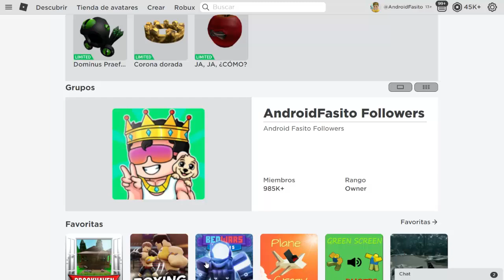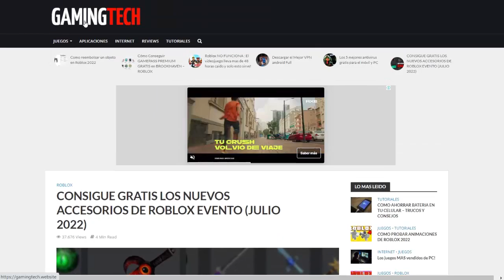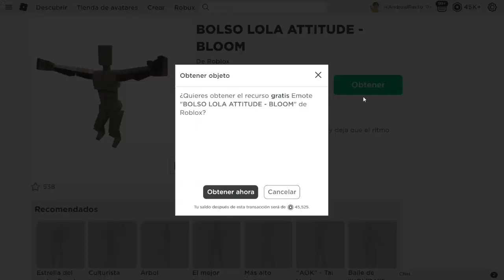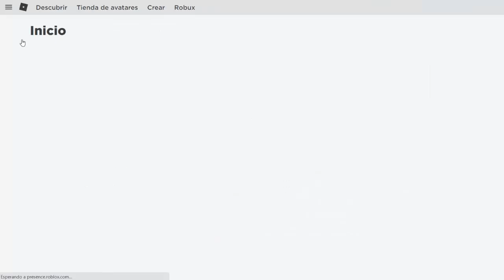😱TOP 2 PROMOCODES QUE TE DAN ITEMS QUE VALEN ROBUX - ROBLOX (FUNCIONANDO 2024)💰😱